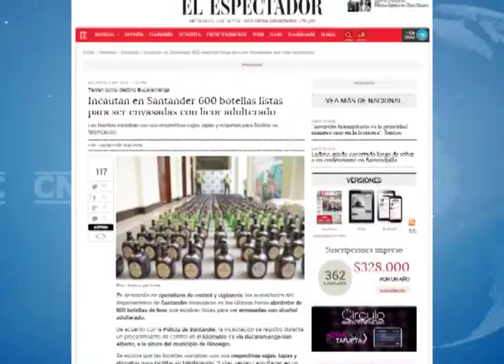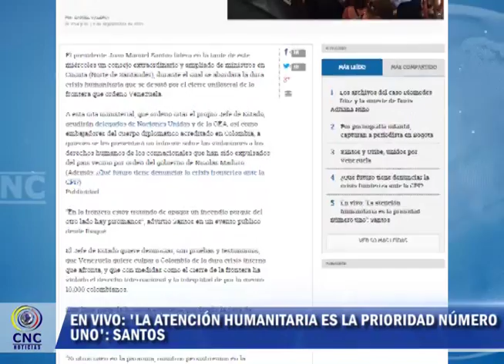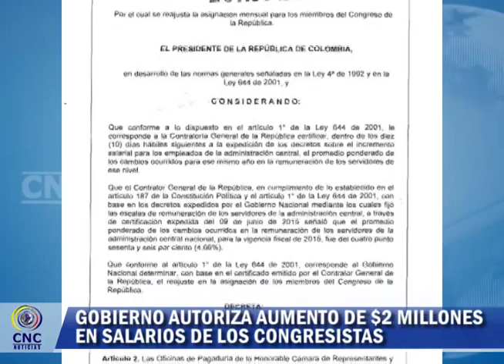Noticias 2 de Septiembre parte 3